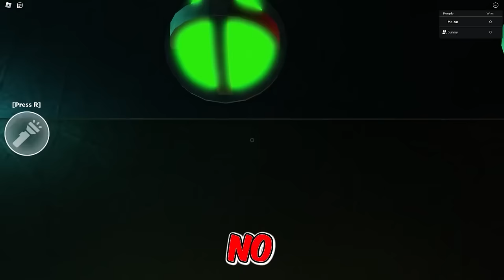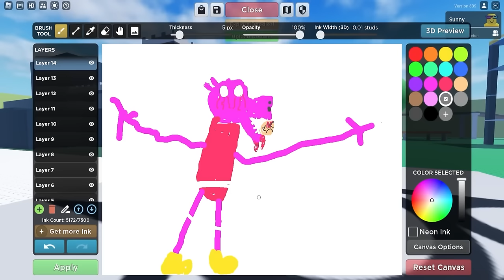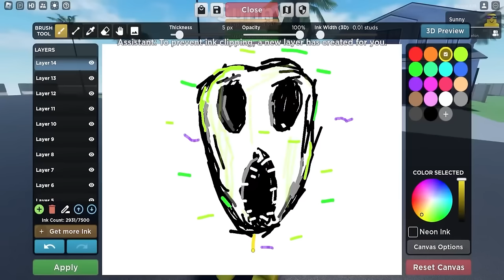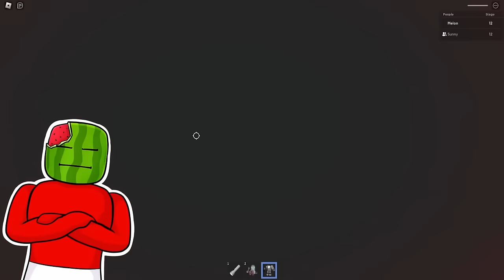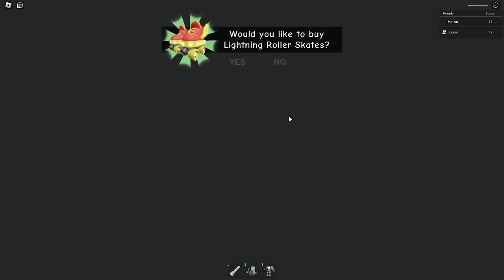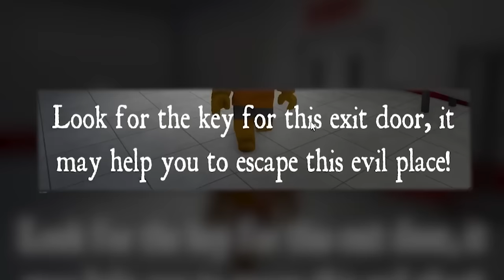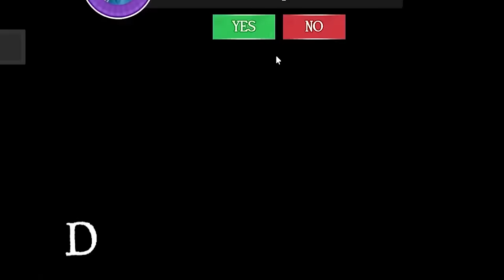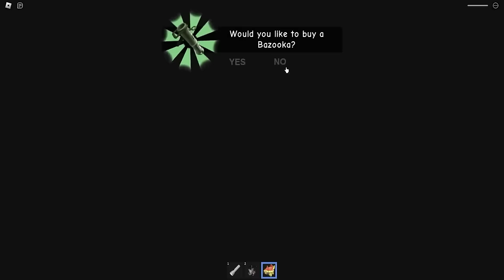ALONE in TOY STORE in Roblox.. (SCARY)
TOY FACTORY STORY in Roblox.. (SCARY)
Sunny and Melon get left home alone and stuff gets SCARY! This is the HOME ALONE experience all started by an EMERGENCY BROADCAST!